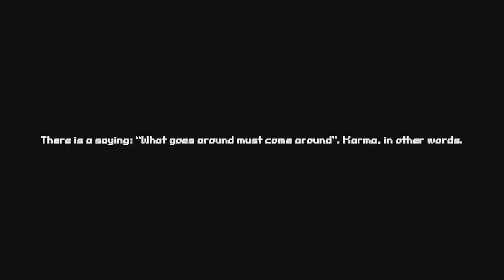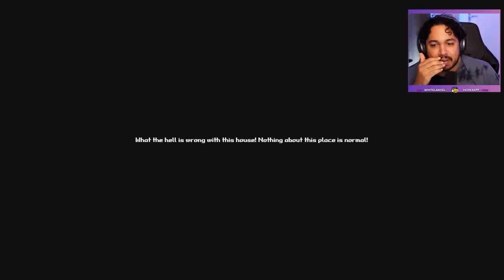ça fait peur sa mère !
Un jeu d'horreur psychologique qui m'a fait un peu peur, Within Skerry